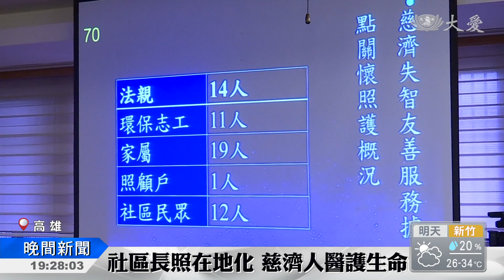上人行腳：合和互協 守護健康守護愛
證嚴上人行腳到高雄，除了看看幼兒園孩子的學習成果，更看到人醫會跟著長照據點深入社區，照顧民眾的用心！